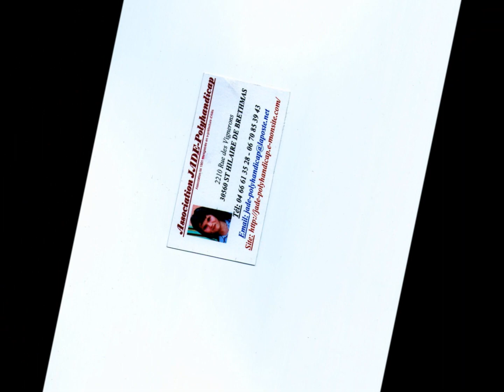" jade " de cyril Larnac / paroles de sèverine Larnac (sa maman)